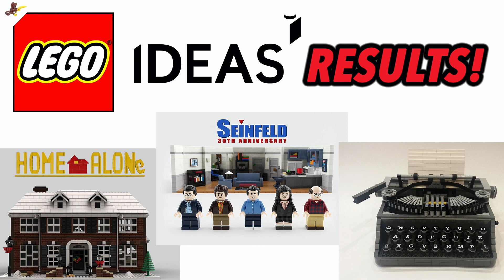LEGO Ideas Review Results!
3 New Sets will be coming out as a new wave of ideas sets were announced this morning. Which sets are your favorites?